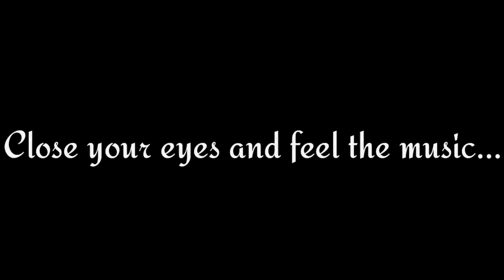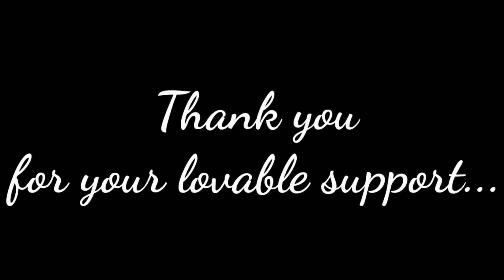Celebrate Christmas with this video / KB TV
Celebrate Christmas with this video and HAPPY CHRISTMAS 🎄 TO ALL. More videos coming soon. Thank you for your lovable support. 🤗💞.